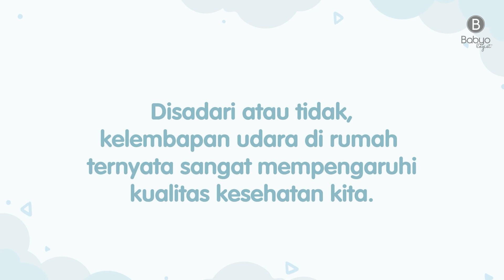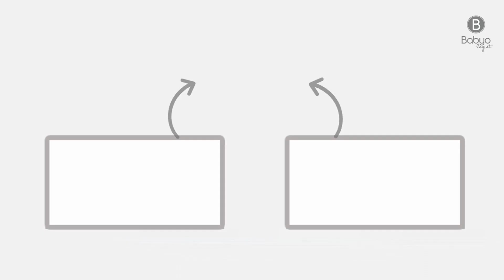Babyo Tips: Sepuluh Manfaat Humidifier yang Kadang Tidak Kita Sadari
Yuk kenali lebih dekat manfaat humidifier dari Dr. Brown's: Ultrasonic Cool Mist Humidifier!

Tertarik dengan produk ini? Moms bisa dapatkan produk ini secara gratis hanya dengan redeem point di Babyo loh! Yuk bergabung dengan ribuan Moms lainnya berbagi cerita, berpartisipasi dalam fun quiz dan giveaway di Babyologist. Semakin sering ikutan berpartisipasi, semakin besar kesempatan Moms mendapatkan produk yang Mom inginkan di Babyo Catalog.